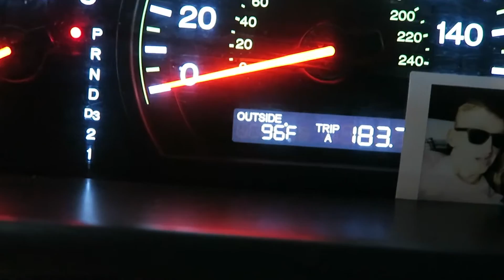VLOG_6 HOOVER DAM | PEACE OUT VEGAS